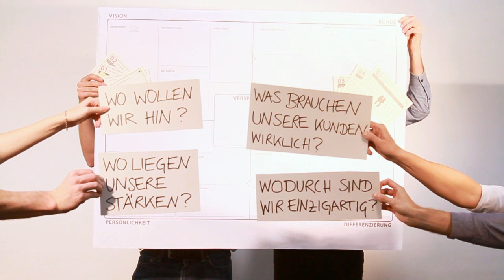törtchen stellt sich vor.